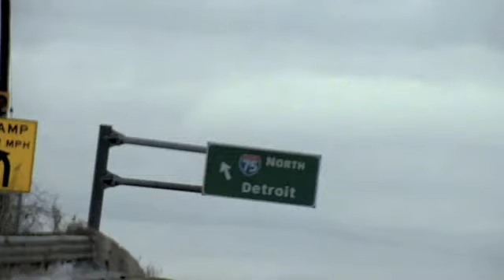eminem Chrysler Super Bowl Ad Commentary by James Howard Kunstler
Author James Howard Kunstler and Duncan Crary comments on the Chrystler Eminem Super Bowl Advertisement and what it means.